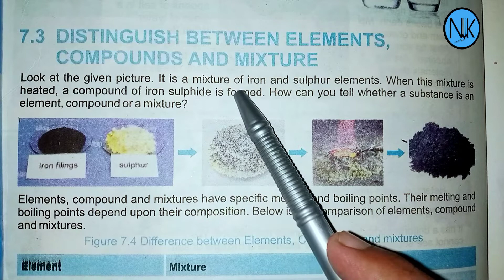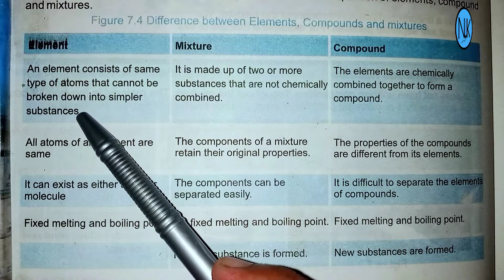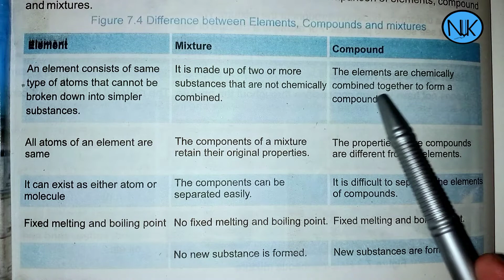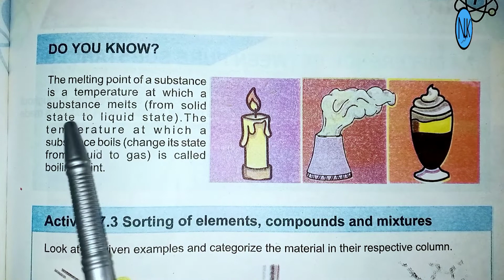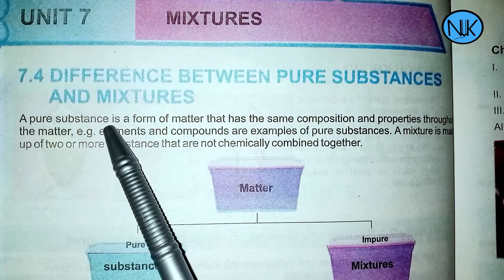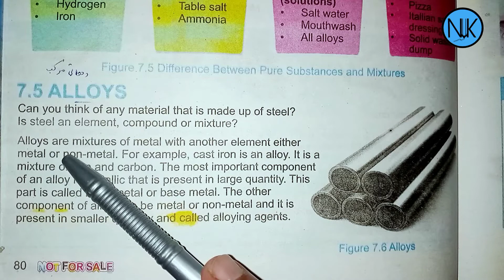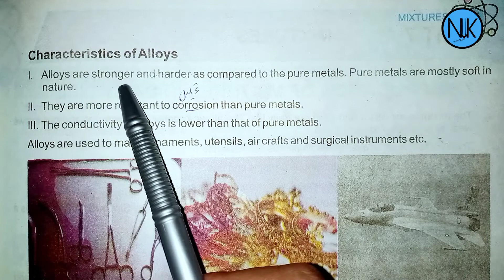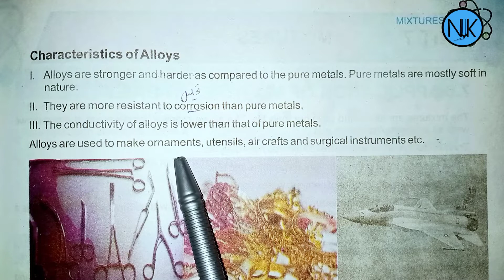Science Class 6th|in Pashto|Ch#7|lecture#2| Kpk Textbook|Difference b/w Elements,Compounds& Mixtures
Chapter no:7
mixtures
 Lecture no:2
Distinguish b/w Elements, Compounds & Mixtures